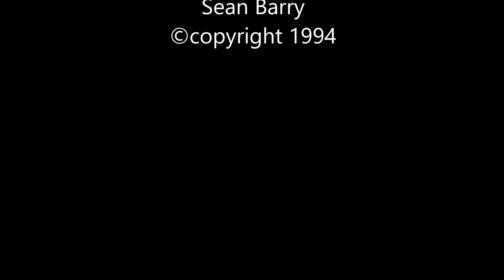Joe The Quilter Set Sean Barry Kathryn Tickell Harp Pipes ©copyright 1994